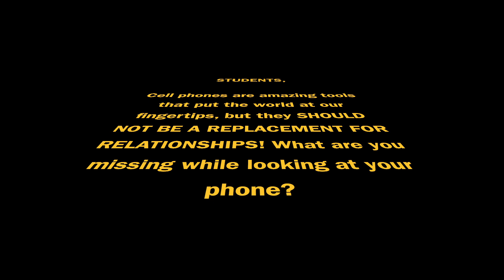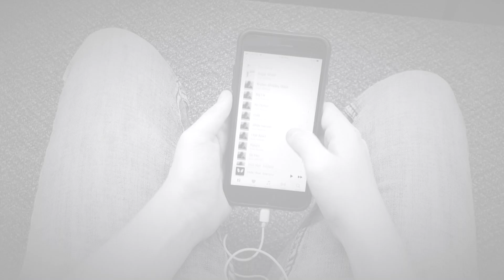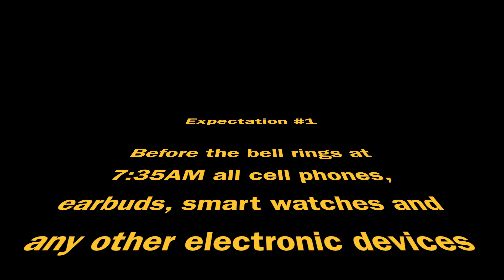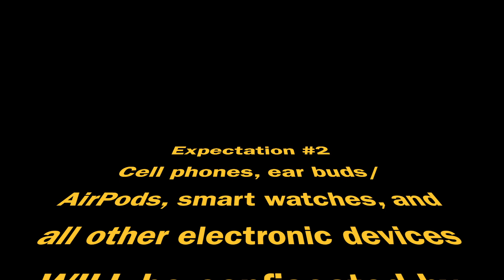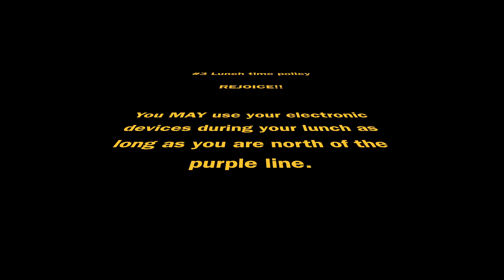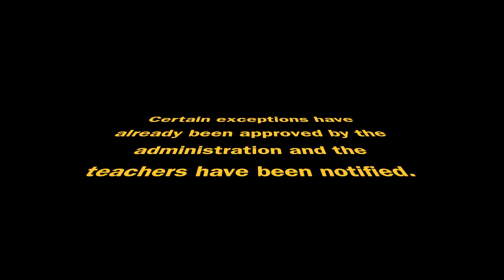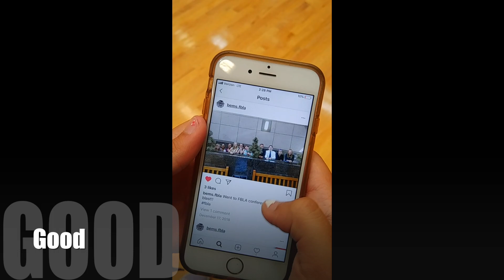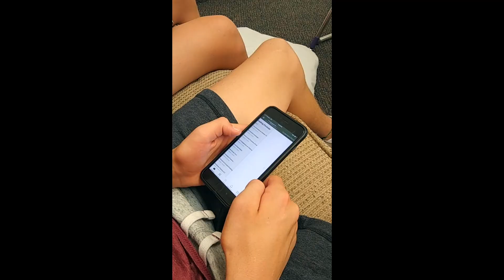Cell Phone Video NEW